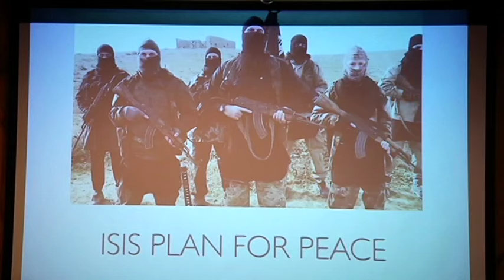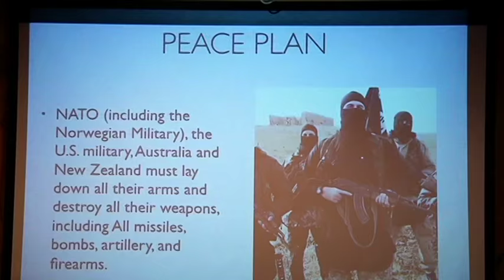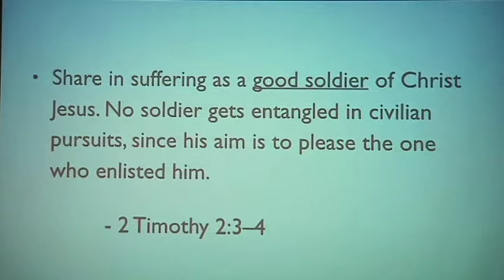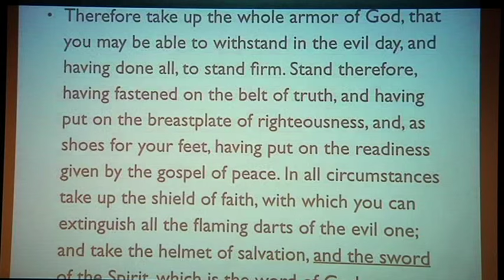(616) Chris Rosebrough: Scripture alone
"Back to the Word Conference" held at Holmavatn, south of Stavanger city in Norway 13.-17. january 2016 (3 camera). Chris preached at 7 of the meetings.